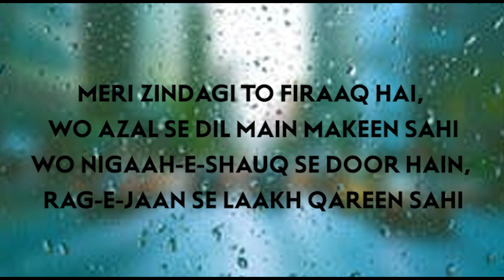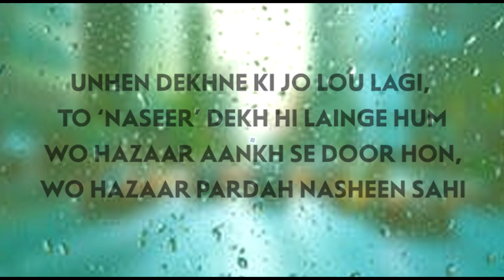Happy Birthday Umera Ahmed | Voice Over by Mansoor M Khan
Wishing a Very Happy Birthday to Umera Ahmed From the team Classic Book Gallery